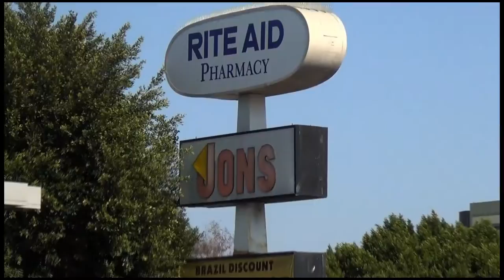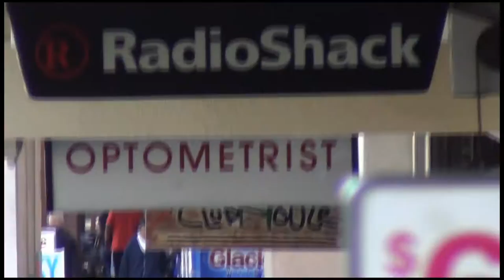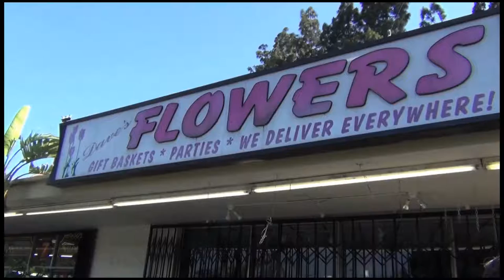How to Get to The Clubhouse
A helpful how-to with David A. Venhuizen.

Idiots is a monthly standup show the first Wednesday of every month at 1607 N. Vermont Ave.

THIS MONTH:
ANDY KINDLER
LAURIE KILMARTIN
SARA SCHAEFER
JAMIE LEE
JOE KILGALLON
ERICA RHODES
NATE FERLAND

Free Show/Free Beer
Doors 7:45/Show 8